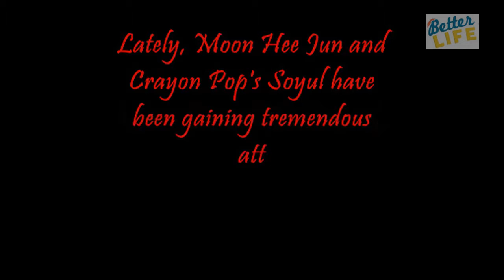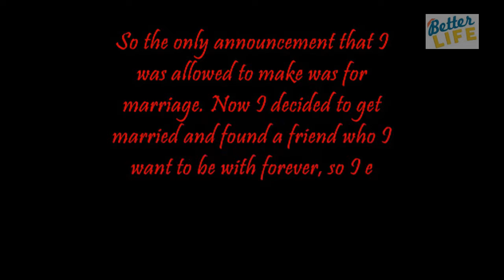H O T's Moon Hee Jun Explained Why He Had To Keep His Love Life